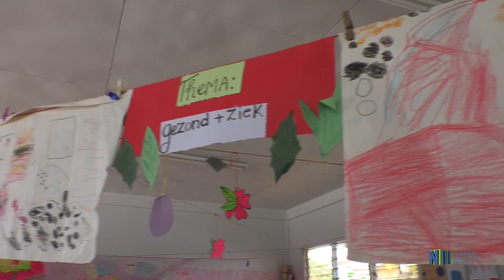FIRSTLADY SCHOOLTASSENPROJECT; OS BOLLETRIE, OS SUNNYPOINT 1 EN 2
Ook de leerlingen van de OS Bolletrie, de OS Sunnypoint 1 en de OS Sunnypoint 2 zijn blij gemaakt door de firstlay, Ingrid Bouterse-Waldring. De scholen werden op dinsdag 16 juli 2019 door de presidentsvrouw aangedaan, waarbij alle kinderen werden blij gemaakt met een goed gevulde schooltas. Het project betreft een initiatief van de firstlady, dat een jaarlijks terugkerend karakter heeft.